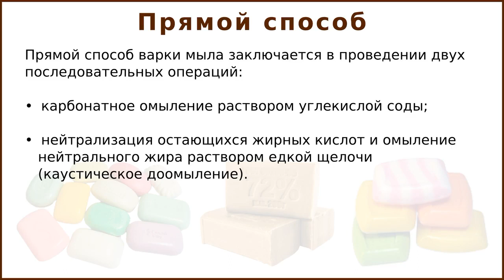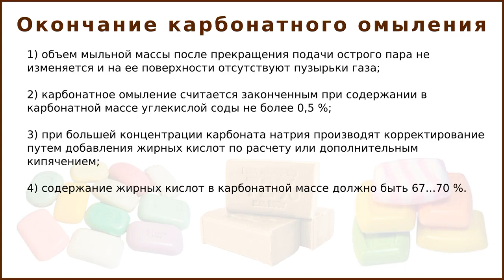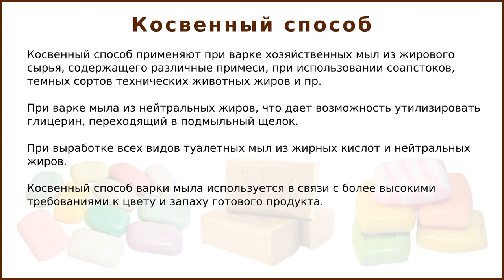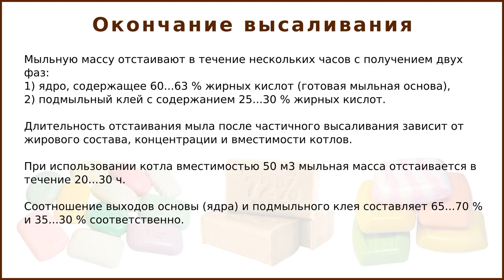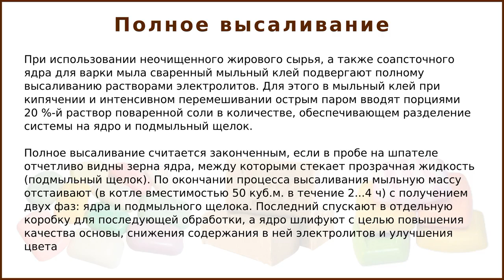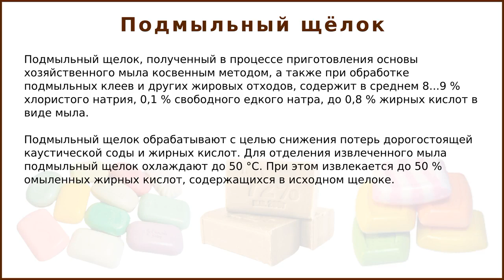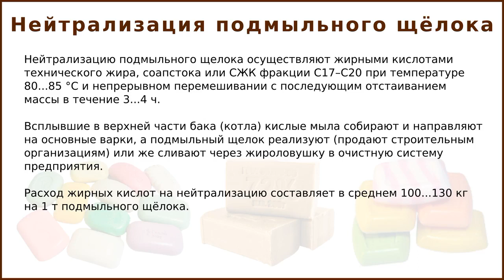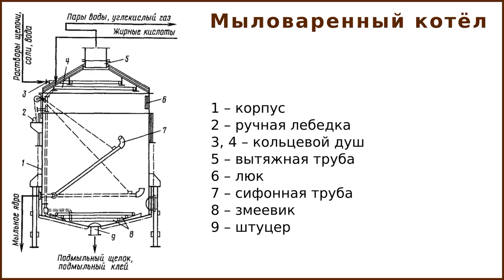Машинно-аппаратурная схема линии варки мыла периодическим способом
В зависимости от применяемого сырья, вида и сорта мыла, а также требований к его качеству варку ведут различными способами, среди которых выделяют два основных: прямой и косвенный.

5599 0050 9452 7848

Прямой способ варки мыла заключается в проведении двух последовательных операций:
• карбонатное омыление раствором углекислой соды;
• нейтрализация остающихся жирных кислот и омыление нейтрального жира раствором едкой щелочи (каустическое доомыление).

Технологический процесс варки хозяйственного мыла косвенным способом включает следующие последовательные операции:
• омыление, частичное высаливание мыльного клея с разделением системы на ядро и подмыльный клей при использовании очищенного жирового сырья;
• омыление, полное высаливание с получением ядра и подмыльного щелока, шлифование (частичное высаливание) ядра с разделением системы на ядро и подмыльный клей при применении неочищенного жирового сырья.

Подробное описание схемы линии варки мыла представлено в видео.

Таймкоды:
00:03 Приветствие и введение
00:33 Прямой способ варки мыла
01:23 Карбонатное омыление
03:46 Доомыление
04:46 Мыльный клей
05:15 Косвенный способ варки мыла
07:29 Частичное высаливание
10:25 Полное высаливание
11:37 Шлифование
12:27 Обработка подмыльного клея
13:36 Подмыльный щёлок
14:29 Ожиривание
15:08 Нейтрализация подмыльного щёлока
16:07 Описание линии варки мыла периодическим способом
18:27 Мыловаренный котёл
19:43 Заключение и прощание